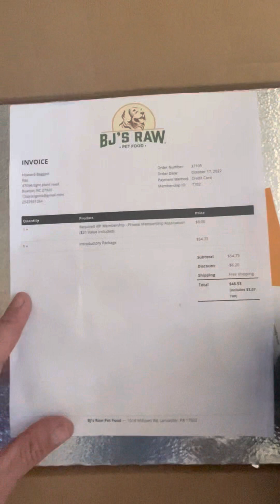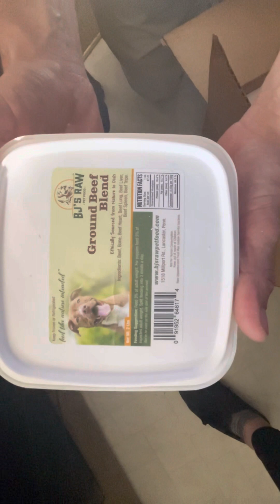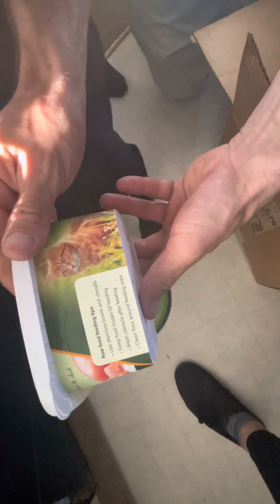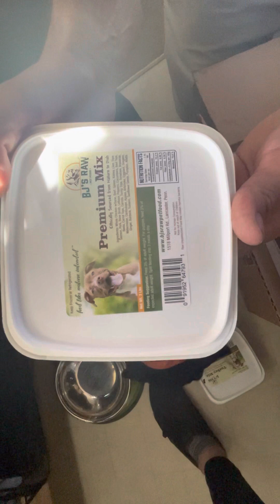BJ’s Raw Pet Food Intro Package Unboxing!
The team at BJ’s is doing it right everyone! I’ve been making Kaz’s raw diet for 6 weeks now and let me tell you, that for the price of ingredients plus the time and energy it takes to make, that you’ll be hard pressed to make an equal product for any less. I’ve been avarraging about 4.5 a pound and that’s just for materials. I still believe homemade is going to be cheaper in the long run but not by much with BJ’s! We have not received any compensation from BJs for this video.

Come check out the channel for more videos@kaz-maniandevilcanecorso2231

Link below for the intro package!